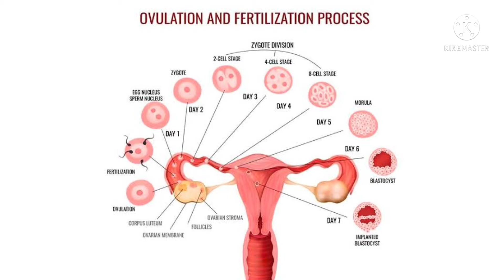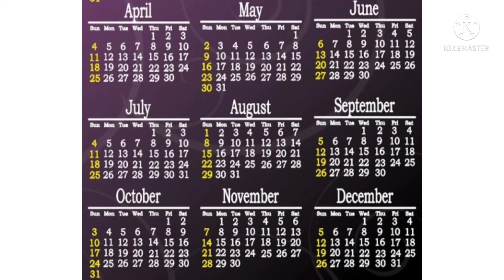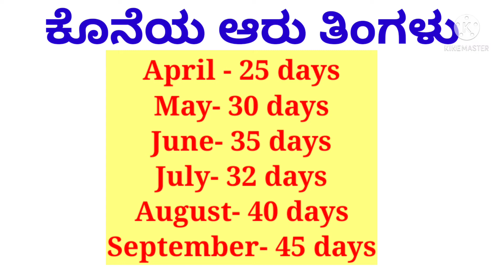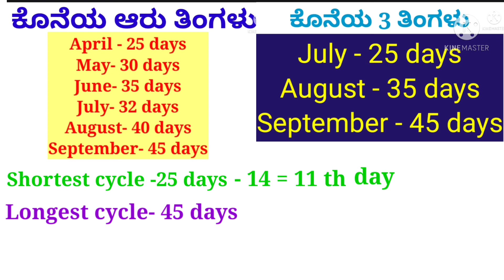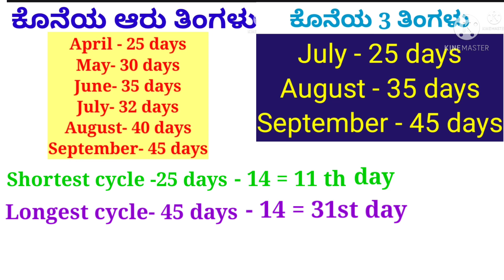How to calculate Ovulation days for Irregular periods | Irregular periods Pregnancy tips in kannada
How to calculate Ovulation days